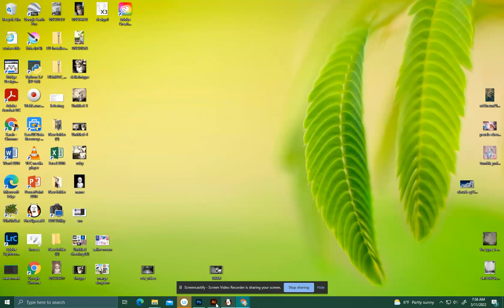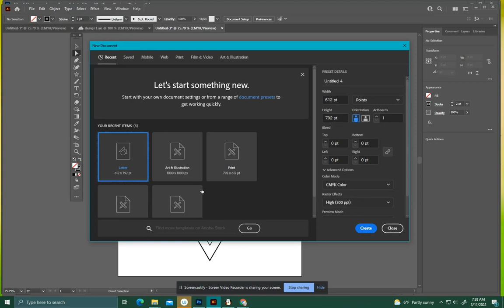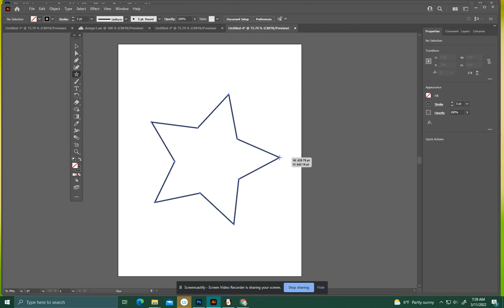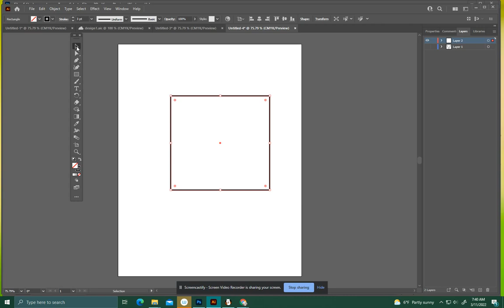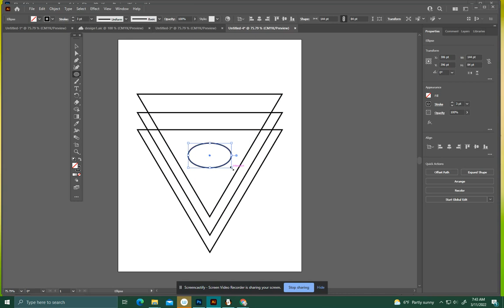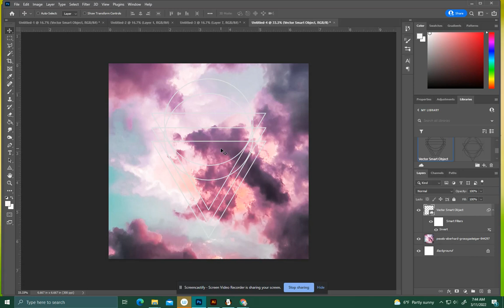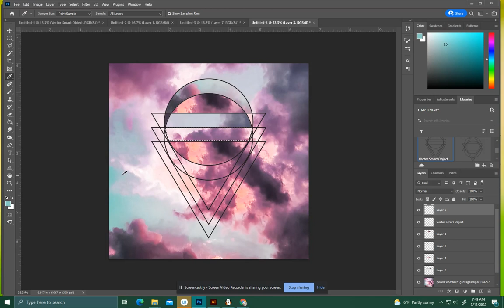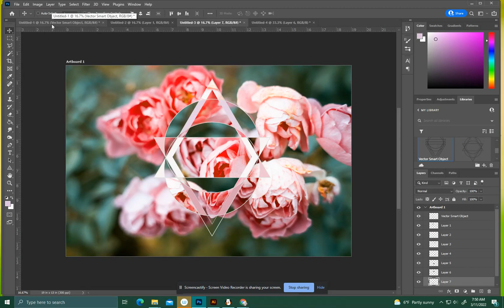Geometric Fractal Photo tutorial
Tutorial on how to make a geometric design fractal in illustrator and photoshop.